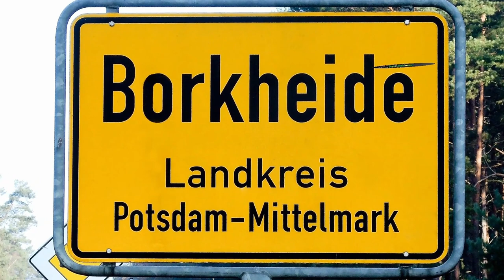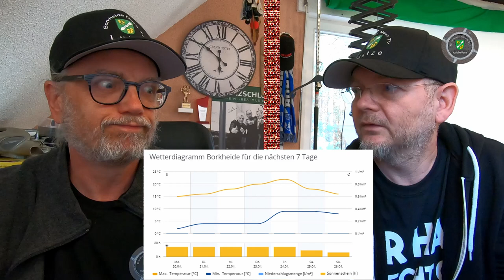Borkheide weiter in der Coronafalle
Informationen der Woche aus Borkheide: FFW Borkheide informiert; Renner-Masken aus Borkheide; Unterstützung für Kleinunternehmen; Infos vom Bürgermeister; Wetter und schon bleibt nur noch eins: bleibt gesund und beste Grüße, das Team von BNTV